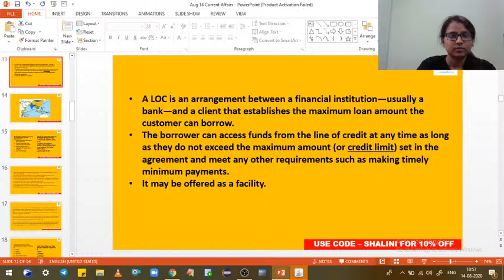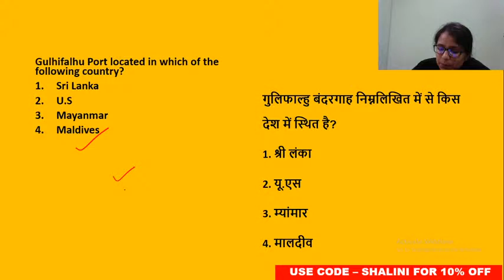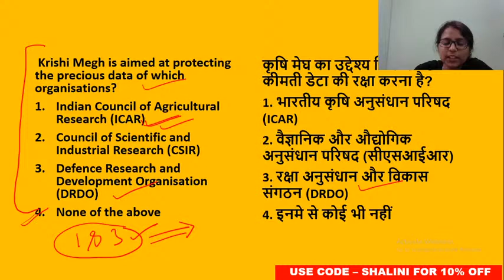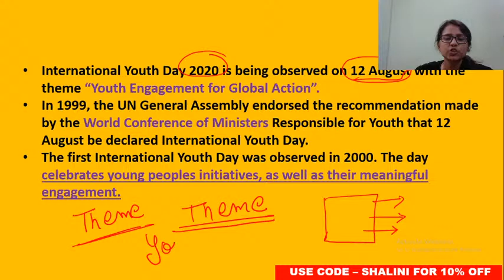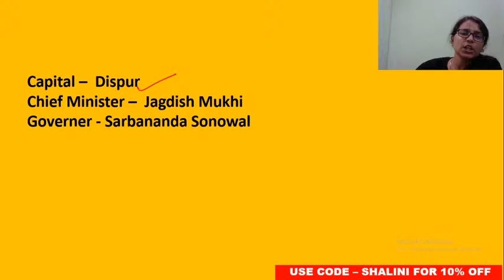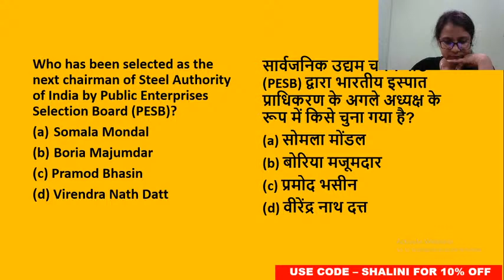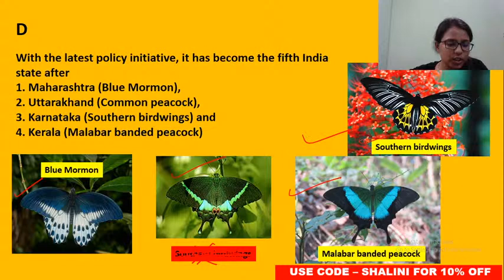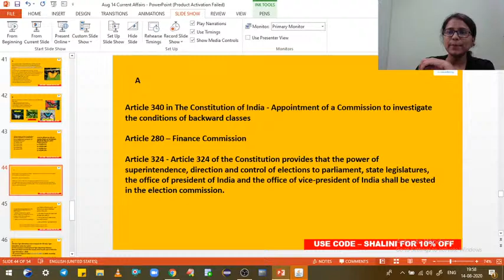Current Affairs MCQs and Brief Discussion - 4 | UPPSC 2020/2021 | Shalini Bansal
In this session, Shalini Bansal will be discussing Current Affairs MCQs and Brief Discussion - 4 under the Current Affairs Series.
Shalini Bansal shares her various preparation strategies along with examples that will help you to crack the exam. Let's crack it!

Shalini Bansal and more top Educators are teaching live on Unacademy.

Unacademy Subscription Benefits:
1. Learn from your favorite teacher
2. Dedicated DOUBT sessions
3. One Subscription, Unlimited Access
4. Real-time interaction with Teachers
5. You can ask doubts in a live class
6. Limited students
7. Download the videos & watch offline